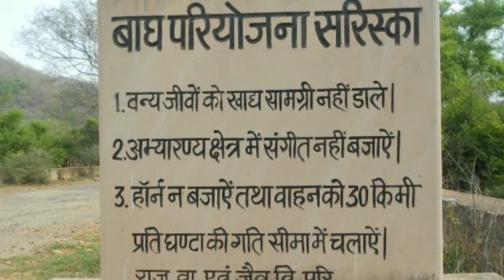अलवर के सरिस्का में स्थित। ऐसा स्थान जहाँ आज भी मौजुद पाँडवो के निशान !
अलवर जिले में स्थित सरिस्का अभयारण्य में स्थित एक ऐसा ही स्‍थान जयपुर से कुछ ही किलोमीटर दूर  है। जिसका नाम है पांडुपोल। पांडुपोल अलवर जिले का प्रधान तीर्थ हैं। यहाँ हनुमानजी का भव्य मंदिर स्थित है जिसमें हनुमानजी की शयन मुद्रा की विशाल प्रतिमा स्थापित की गई है। मंदिर से लगभग डेढ़ मिल की दूरी पर पांडुपोल, धरातल से 35 फुट की यह एक धार्मिक स्थान हैं .